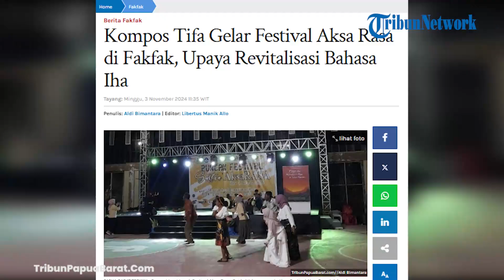KOMPAS TIFA GELAR FESTIVAL AKSA RASA DI FAKFAK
TRIBUNPAPUABARAT.COM, FAKFAK - Dalam mendorong revitalisasi bahasa daerah termasuk Bahasa Iha, Komunitas Muda Positif Fakfak atau Kompos Tifa sukses melaksanakan Festival Aksa Rasa di Kabupaten Fakfak Papua Barat.

Festival Aksa Rasa tersebut dilakukan di Gedung KONI Fakfak Utara dengan melibatkan para generasi muda pada daerah berjuluk "kota pala" tersebut.

Artikel ini telah tayang di Tribunpapuabarat.com dengan judul Kompos Tifa Gelar Festival Aksa Rasa di Fakfak, Upaya Revitalisasi Bahasa Iha,
Penulis: Aldi Bimantara | Editor: Libertus Manik Allo